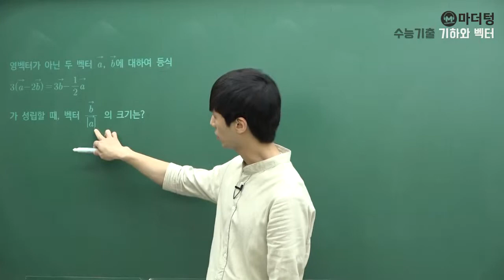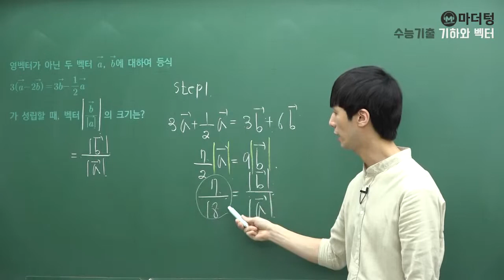[마더텅] [기하] 2-1단원 008번 (풀이 : 손광현 선생님)